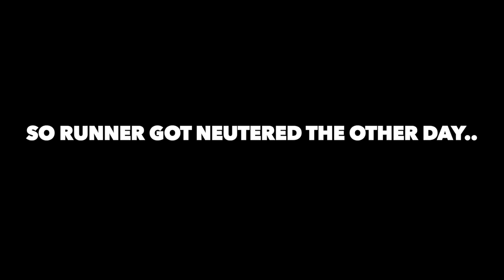GIVING MY DOG A BANANA SPLIT!!